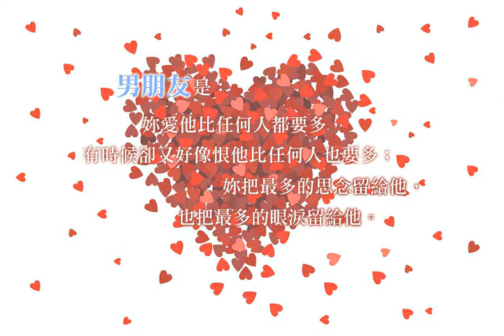《談一場不分手的戀愛》張小嫻的99個愛情練習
談一場不分手的戀愛，
說好了不分手就不分手，
一直談到地老天荒，那該多好啊！
可是，有些愛情，終究敗給了時間，無所依歸。
原來愛情不是去愛一個完美的人，
而是去接受他和我一樣，是個不完美的人。
我們都不完美，都有太多的缺點；
然而，也正是這些不完美使我心懷感激，
伸出手去撫愛那個看到我所有缺點
卻依然如此愛我、甘願和我相依相伴的人。